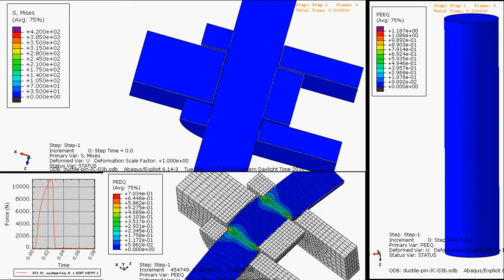Shear failure of ductile pin using SIMULIA Abaqus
Loading of a shear pin and lug assembly using ductile aluminum pin to show complete shear failure and breaking of the pin.
Includes *Plastic, *Damage Initiation, *Damage Evolution and status for element obliteration.